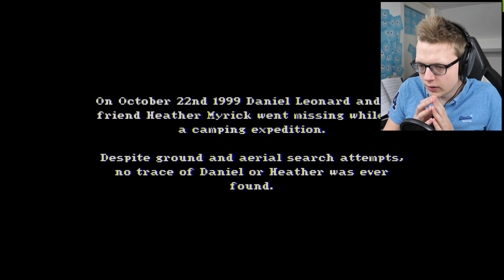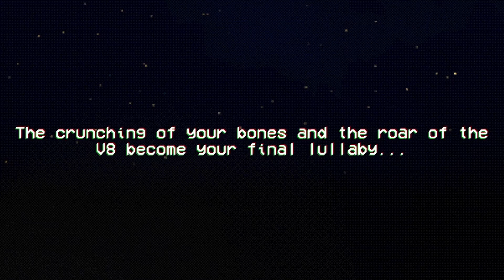3 RANDOM HORROR GAMES! #14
De titel zegt eigenlijk alles al... Vandaag speel ik weer drie super leuke random horror games! Durf jij de video af te kijken?